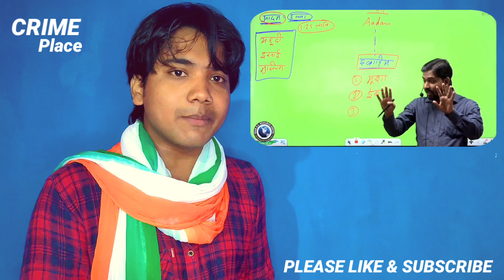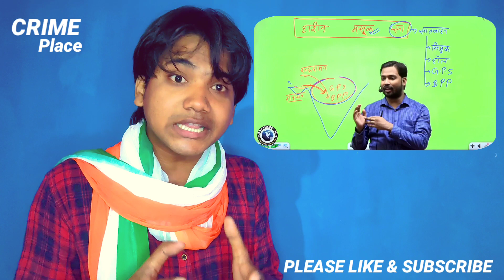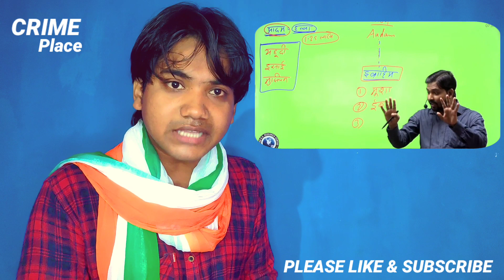ज्योति मोर्या विवाद में खान सर की एंट्री ।एसडीएम साहिबा हुई गुस्से से आगबबूला।